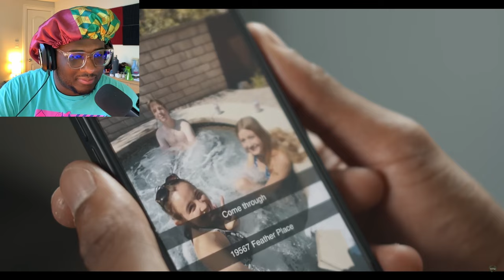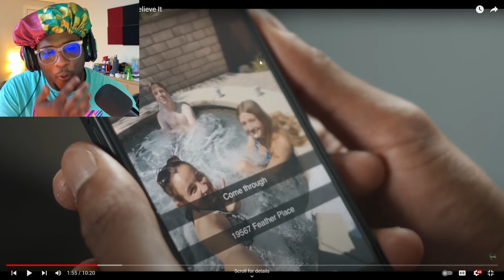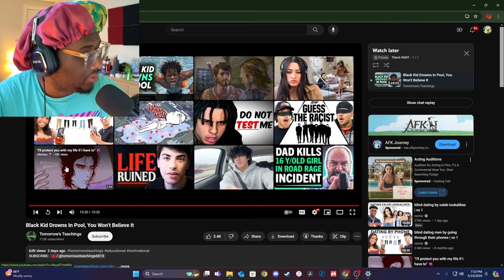This Might Be The Most Racist Video On Youtube